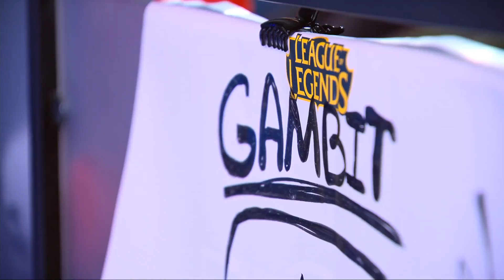GMB vs DA — Неделя 2, День 1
Стадия драфта: 8:02

Начало игры: 14:18

Gambit Esports против Dragon Army
Континентальная лига: Весна 2018.

Все новости весеннего сплита LCL, включая расписание, результаты матчей и др., доступны на сайте: